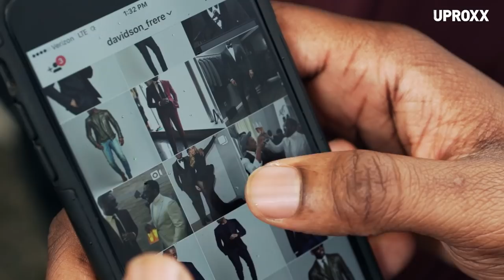Menswear Designer Davidson Petit-Frere Is Upending The Status Quo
The story of Musika Frère - a menswear label created by Davidson Petit-Frere and Aleks Musika, is one resulting from hard work and ambition. The business that began from taking meetings in 5th floor walkups has now grown and drawn a clientele that includes Jay Z, Michael B. Jordan, Stephen Curry, Kevin Hart and even Beyoncé. We caught up with Davidson to hear about his process as a fashion designer & creative entrepreneur.